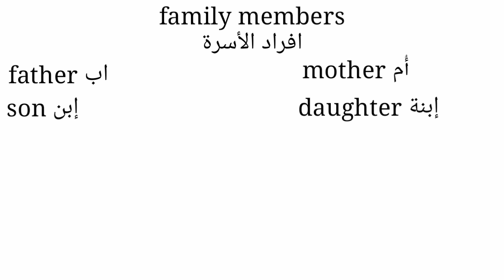.كورس اللغه الانجليزيه الشامل |درس has got /have got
ولا تنسوا أننا بعد كل 10 محاضرات ( فيديوهات ) سوف يتم اختيار 10 أشخاص متفاعلين مع الكورس من خلال الاسئله في  التعليقات وحضور جميع الفيديوهات واعطائهم شهاده في اجاده اللغه الانجليزيه وهذه الشهاده سوف تكون دليل علي اتمام عدة محاضرات من كورس اللغه الانجليزيه الشامل

هذا رابط جروبنا علي الفيسبوك ستجدون ايضا فرص ومنح مناسبه لكم برجاء الانضمام لتصلك جميع الفرص

لمراجعة افراد الاسرة

افراد اسرة اكبر

الالوان